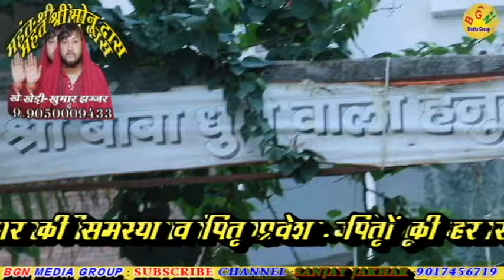क्या पैशी पाखंड है ? ! इस बात पर क्या कहा भक्त मोनू दास ने ! bgn bhakti bhajan !sanjay jakhar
सच सच बताओ ये सब क्या हे ! कोई इसे देवता बताते हें कोई भूत और कोई पाखंड ! आइये सुनते हे भक्त मोनू दास की जुबानी ! अपने विचार कमेन्ट करके बताएं !
artist: Monu Das
editer: SANJAY JAKHAR
Producer: SANJAY JAKHAR
Production Controller: BGN BHAKTI.COM
shri balaji bhajan
maa shitala ke bhajan
maa sherowali ke bhajan
sanjay jakhar ke bhajan
sanjay jakhar ke new bhajan
dada piter bhajan
sanjay jakhar ke piter bhajan
bhajan sanjay jakhar ke
baba gorakh nath ke bhajan
baba bhole nath ke bhajan
bgn shiv bhajan
bgn guru bhajan